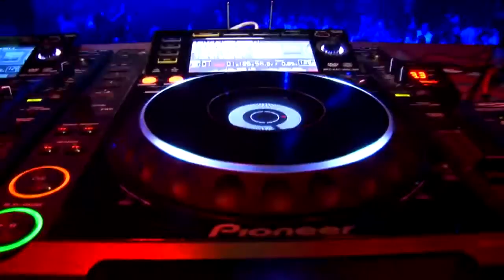Tommy Rogers & Chris Cox ft. Peyton - Changin' (Official Music Video) (Full HD)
OFFICIAL MUSIC VIDEO @ Tommy Rogers & Chris Cox ft. Peyton - Changin' (Full HD)

Big Thanks To Michal Ševeček @ CzechMike TV For Cool Video Job!

Every Successful World Famous DJs, Artists & Producers Story Reads As A Fairy Tale!

TOMMY ROGERS - The World Famous DJ Legend From Czech Republic!

It is no exaggeration to state that Tommy Rogers is one of the world's most beloved, famous & popular DJ, Artist & Producer! Tommy Rogers on stage behind the decks & his worldwide monster hits has conquered every global charts & peoples hearts from Asia to Africa, South America & North America, Australia and Europe for over two decades! Behind this prodigious success lies a story which in itself is remarkable...

Tommy Rogers is constantly on the move, either with the music he creates in legendary studios worldwide or on route to his next shows at world famous nightclubs, festivals & events around the globe!

Tommy Rogers is devoted, dedicated & passionated to his audience & fans, the most beautiful feeling for Tommy Rogers is a crowded dance floor in a happy & euphoria mood (regardless if the dance floor is at a nightclub, a festival, a stadium or in peoples living rooms) and when his music brings love into peoples lifes all around the world!

Tommy Rogers is well known worldwide for his unique & creative style behind the decks that include wonderful colourful house beats live mixed, perfected with beautiful vocal lines & melodies and a full-flavored bass!

To experience a live show of  Tommy Rogers is to be blown away - to completely lose yourself into the music and be one with the people around you!

To experience music produced by Tommy Rogers is to be blown away - to completely lose yourself into the music and be one with the world!

tommyrogers[at]lkmanagementgroup[dot]com

FOR ALL LIVE BOOKINGS AND MANAGEMENT ENQUIRIES CONTACT L & K MANAGEMENT GROUP:
tommyrogers[at]lkmanagementgroup[dot]com

Best Regards!

//L & K Management Group